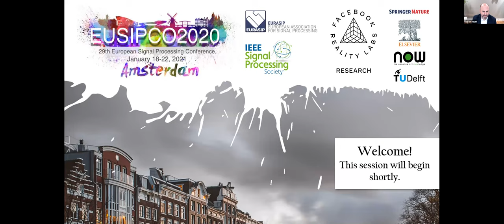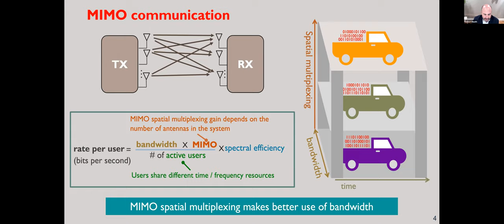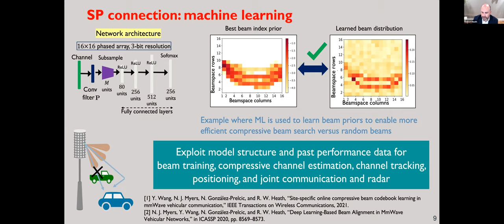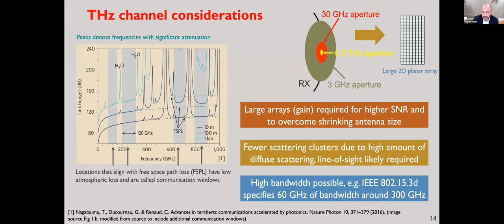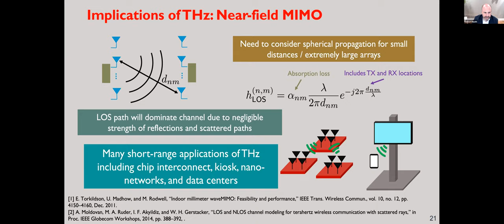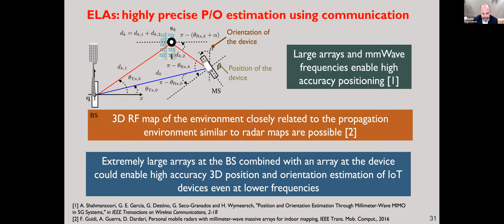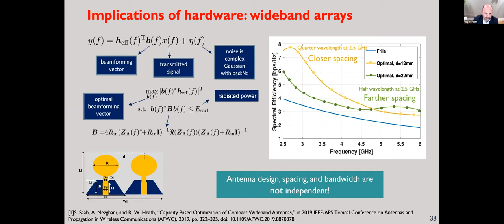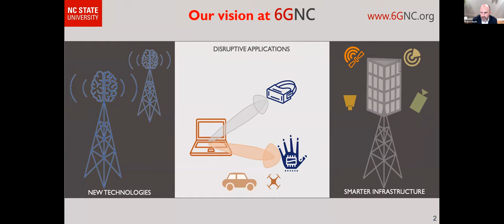EUSIPCO 2020 Keynote - Robert Health "What is next in signal processing for MIMO communication?"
In the last 20 years, MIMO wireless communication has gone from concept to commercial deployments in millions of devices. Two flavours of MIMO — massive and mmWave — are key components of 5G. In this talk, I will examine aspects of MIMO communication that may influence the next decade of wireless communications. I will start by highlighting, from a signal processing perspective, what was interesting about taking MIMO to higher carrier frequencies at mmWave. Then I will speculate about forthcoming directions for MIMO communication research. I will discuss the implications of going to mmWave about 100 GHz to terahertz frequencies, including implications on the channel assumptions and array architectures. I will make the case that it may be relevant to go back to signals from a circuits perspective, to make physically consistent MIMO models that work with large bandwidths. Finally, I will talk about how other advancements in circuits, antennas, and materials may change the models and assumptions that are used in MIMO signal processing.